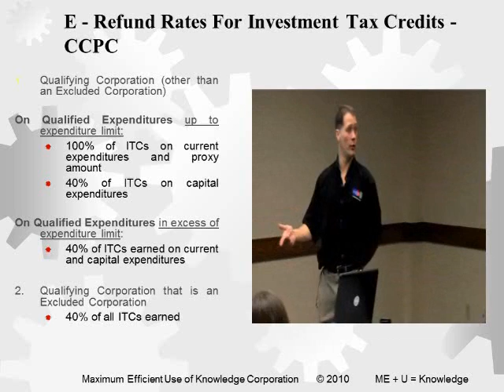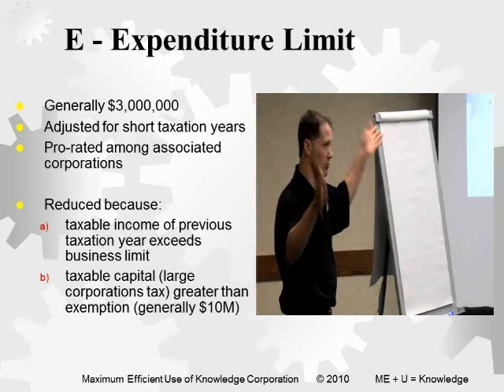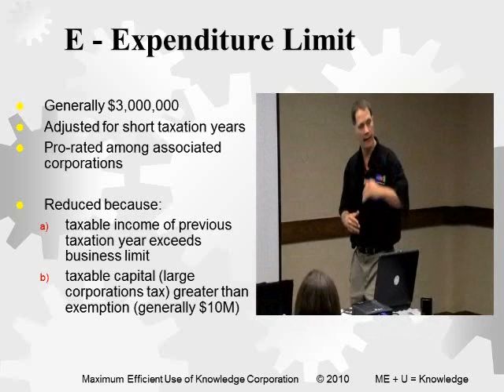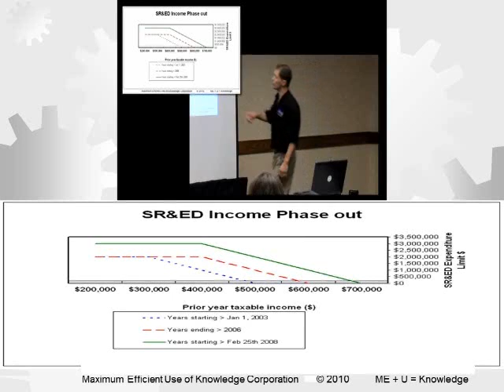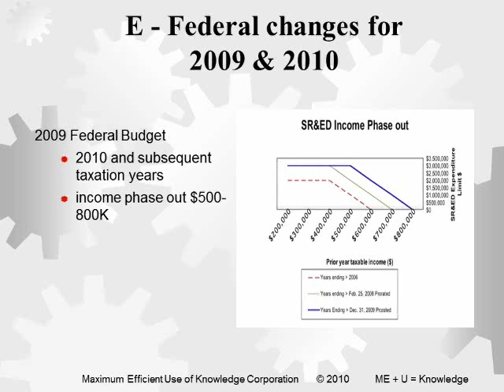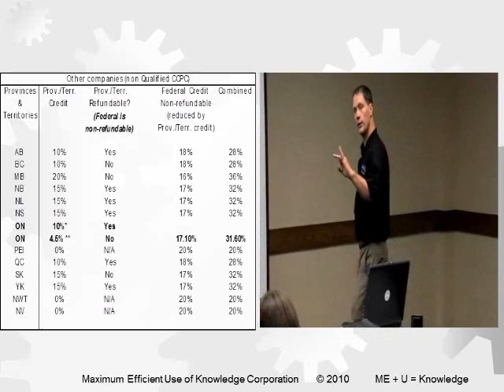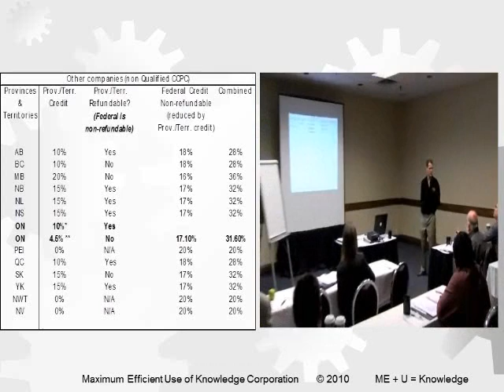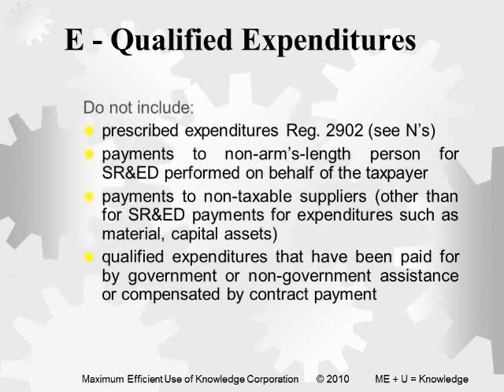E.2) SR&ED Eligible Costs & Tax Credits - Part 2 10/27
Simplifying the SR&ED Process: David Sabina reviews a full SR&ED Tax Credit Claim. To purchase a full PDF version of this course, visit us

Since 1994 David Sabina has been a frequent lecturer of R&D tracking methodologies to both professional accounting bodies and industry research personnel. Through his firm (MEUK Corporation) and its online knowledge management software (RDBASE.NET) he coordinates teams of engineering, development, and accounting staff in the documentation of projects to earn income tax credits.

To learn more about our SR&ED tracking software RDBASE.NET, please